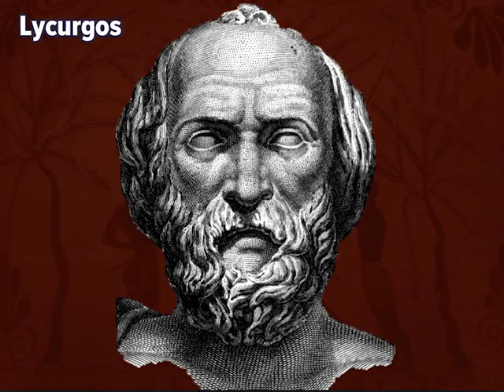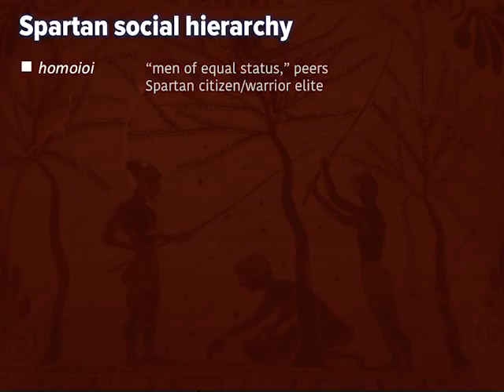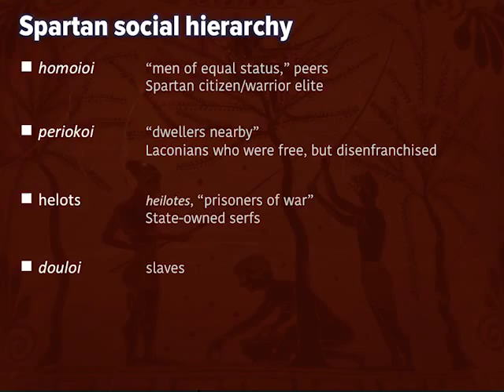Sparta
A society devoted to the art of war